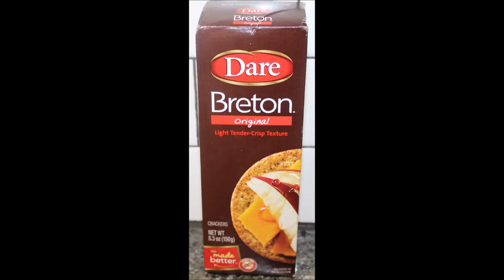Dare Crackers: Breton Original, Cabaret Crisp & Buttery and Grains First Whole Grains & Seeds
This is a taste test/review of three different crackers by Dare. Varieties include the Breton Original, Cabaret Crisp & Buttery and Grains First Whole Grains & Seeds. They were $1.99 each at Kroger.
* Breton Original 4 crackers (18g) = 90 calories
* Cabaret Crisp & Buttery 3 crackers (14g) = 70 calories

* Grains First Whole Grains & Seeds 4 crackers (18g) = 80 calories